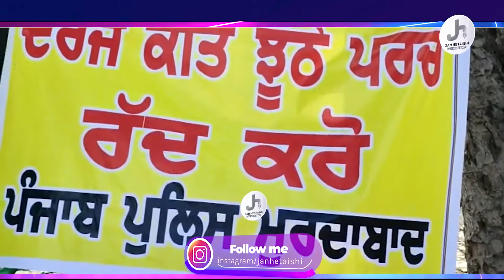ਸਮਰਾਲਾ ਵਿਖੇ ਸੁਖਬੀਰ ਬਾਦਲ ਦੀ ਫੇਰੀ ਦੌਰਾਨ ਵਿਰੋਧ ਕਰ ਰਹੇ ਕਿਸਾਨਾਂ ਉੱਪਰਮੁਕੱਦਮੇ ਦਰਜ